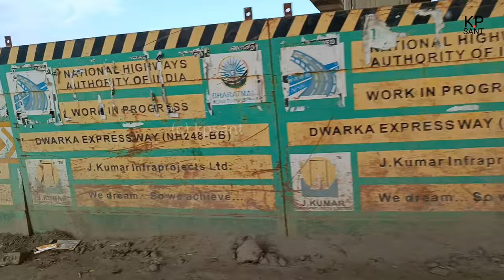Dwarka Expressway: India's 1st Urban Elevated Highway